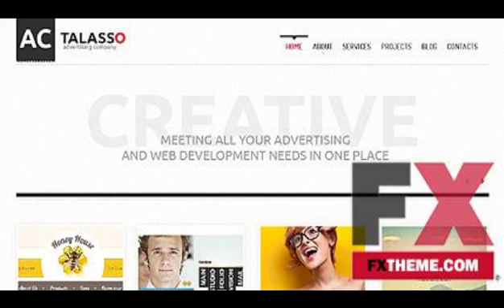Web Design WordPress Theme by Sawyer WordPress TMT by Sanford Maddox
Categories : WordPress
Template Name: White Web Design WordPress Theme by Sawyer
 Item number: 46377
  Template Type: WordPress
  Author: Sawyer
 Downloads: 0

   WordPress Engine: 3.6.x

   Cherry Framework Version: 2.2.1
   Software Required: Adobe Photoshop CS+;Apache Server;For uncompressing a template ZIP package: WinZip 9+ (Windows); Stuffit Expander 10+ (Mac);Hosting Requirements:PHP 5.3 or higherMySQL 5.0 or higherThe mod_rewrite Apache module;WordPress 3.6.x

   Features: Admin Panel Templates that allow you to manage the content via the use of admin panel., Bootstrap Sleek, intuitive, and powerful front-end framework for faster and easier web development., Cherry Framework, Responsive, WPML Ready

   Functionality: Blog, Portfolio Templates that have a page with a specifically constructed layout that enables to showcase the artist's, photographer's or designer's portfolio items.

   Width: 1600px